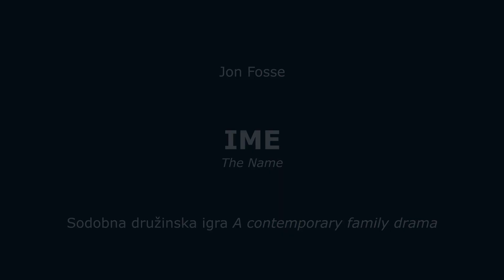IME - Jon Fosse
Slovensko narodno gledališče Nova Gorica * Slovene National Theatre Nova Gorica

Jon Fosse IME *The Name

Sodobna družinska igra * A contemporary family drama

Prevajalka * Translator Jana Kocjan
Režiserka * Director Ajda Valcl
Dramaturginja * Dramaturg Martina Mrhar
Lektorica * Language Consultant Anja Pišot
Scenografinja * Set Designer Sara Slivnik
Kostumografinja * Costume Designer Urška Recer
Avtorica glasbe * Composer Polona Janežič
Oblikovalec scenskih elementov * Designer of Scenic Elements Vasja Kokelj
Oblikovalec svetlobe * Light Designer Igor Remeta
Oblikovalec zvoka * Sound Designer Stojan Nemec

Igrajo Performing
Punca * The Girl Nika Rozman
Fant * The Boy Jure Kopušar
Sestra * The Sister Urška Taufer
Mati * The Mother Marjuta Slamič
Oče * The Father Blaž Valič
Bjarne * Bjørne Nebojša Rako

Premiera v Slovenskem narodnem gledališču Nova Gorica 19. maja 2021 * Premiere at Slovene National Theatre Nova Gorica 19 May 2020

Snemalca * Cameramen Fabris Šulin, Aljaž Novak
Montaža zvoka * Sound Editing Matej Čelik
Montaža videa * Video Editing Sašo Špacapan